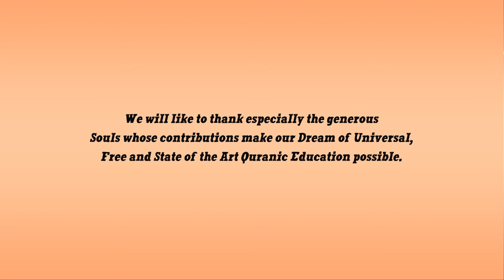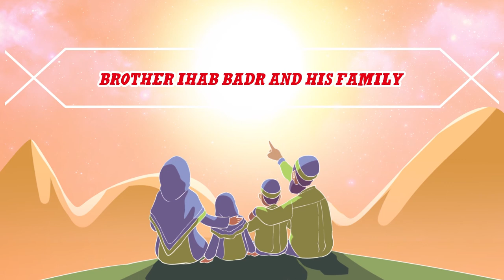The Nobility of Quran | Nouman Ali Khan | Illustrated